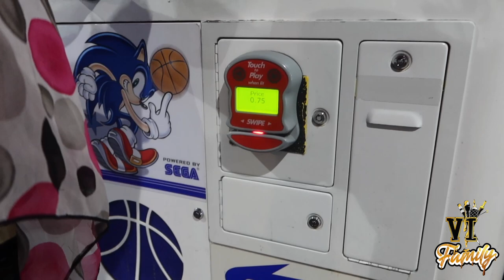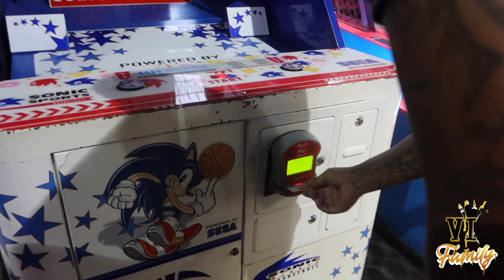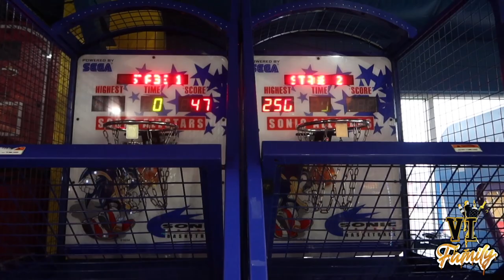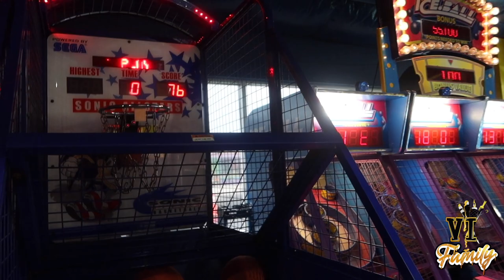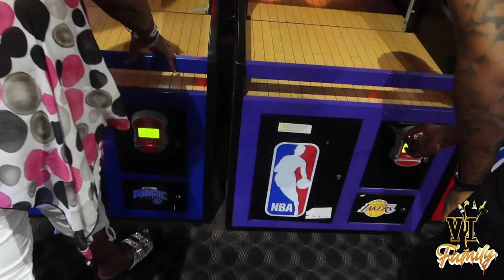Old Town Florida with The VI Family | Subscribe | Road To 5k